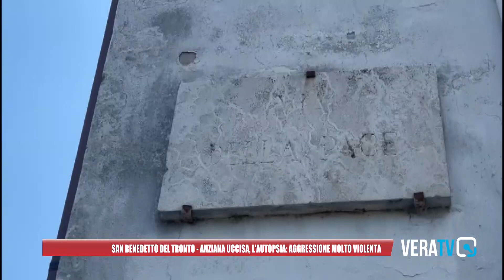San Benedetto del Tronto - Anziana uccisa, l'autopsia: aggressione molto violenta